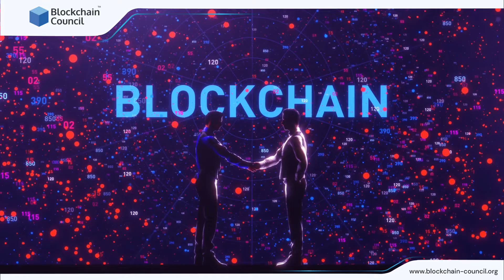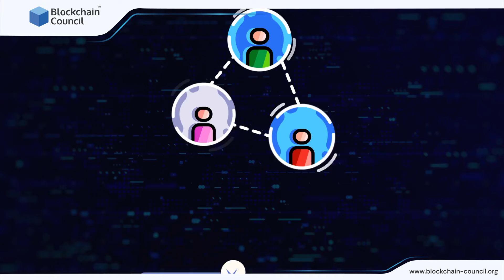Become a Certified Blockchain Security Professional | Blockchain Council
Certified Blockchain Security Professional™ (CBSP) is a Certification that aims to cover all known aspects of Blockchain security existing in the Blockchain environment today. CBSP Certification is designed to evaluate the following skills of the professionals interested in the Certification:
Complete understanding of Blockchain’s inherent security features and associated risk
In-depth knowledge of best security practices for Blockchain infrastructure
Exploration of known Blockchain cyber-attacks
Ability to differentiate between Blockchain cyber-attacks and threats
Ability to transfer or mitigate Blockchain security risk.

Who are we:
Blockchain Council is a collective of forward-thinking Blockchain and Deep Tech enthusiasts dedicated to advancing the research, development, and practical applications of Blockchain, AI, and Web3 technologies. Our mission is to foster a collaborative environment where experts from diverse disciplines share their knowledge and promote varied use cases for a technologically advanced world.

As a private de-facto organization of experts and enthusiasts, we champion awareness and education, empowering businesses, developers, and society to harness these technologies. Our impartial approach allows us to view each technological need and use case uniquely, offering insightful perspectives on how various Deep Tech solutions can fulfill these needs. In line with our commitment, we strive to explore, research, and educate on how these disruptive technologies can augment Blockchain’s potential and cultivate a truly decentralized, trustworthy, and sustainable ecosystem.

To further our community’s learning, we offer educational solutions and certification programs. Additionally, we conduct regular webinars, training sessions, seminars, and events. Embrace the future with the Blockchain Council, where technology pioneers shape the world of tomorrow.